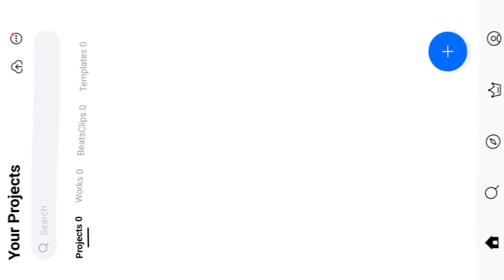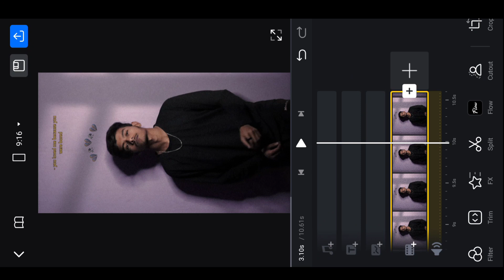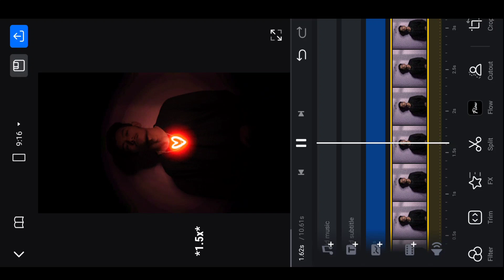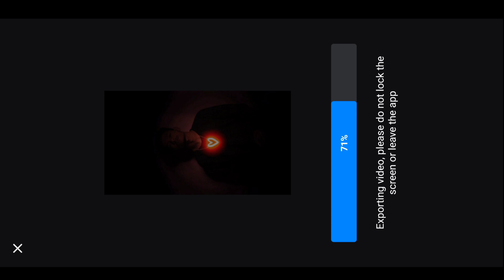New Glowing Effect Instagram Reels Editing || Instagram New Trending Reels Editing in VN App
so guys in this video I have explained you that how to edit neon glowing effect instagram new trending reels editing in vn app step by step in hindi

▶Important Notice 📢

▶Helpful Videos 👇🏻

▶ Effect 👇🏻